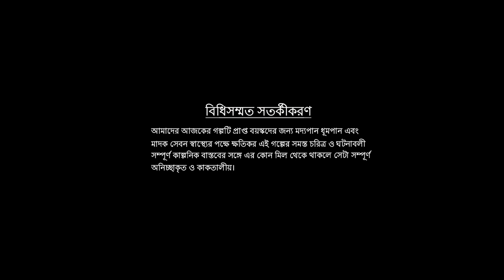Aviram by Satyajit Ray || bangla bhuter || bengali horrible story || Story Time Entertainment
Story Time Entertainment আজকের নিবেদন সত্যজিৎ রায়ের লেখা অভিরাম।

Story Time গল্পের আসর একটি ভৌতিক গল্প কাহিনী আসর। প্রতি পর্বেই  ভিন্ন স্বাদের বাংলা ভূতের গল্প কার্টুন এর আকারে আমরা দর্শকের কাছে পৌঁছে দেবার চেষ্টা করি।

Story Time Entertainment is a ghost storytelling event. In each episode, we try to convey different tastes of Bengali ghost stories to the audience in the form of cartoons. Tody's our story is "Aviram" written by Satyajit Ray's.

Satyajit Ray was a top most finest directer, writter, Flim maker. Ray became the first Indian to receive an Honorary Academy Award in 1992.

The work of writing a novel is going on in a lonely small town. At such a time a special guest appears every night.